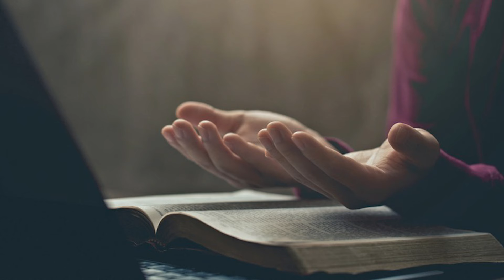ఆత్మానుసారమైన దేవుని దర్శన మర్మములు// YEHOVAH AGNI MINISTRY// KHAMMAM// Rev.Dr:Maryratnam garu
HDFC BANK